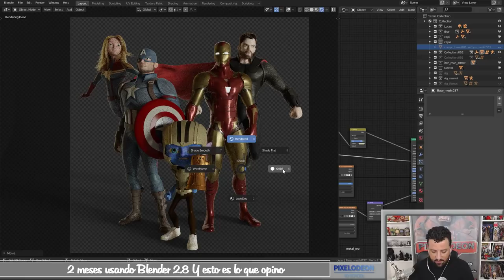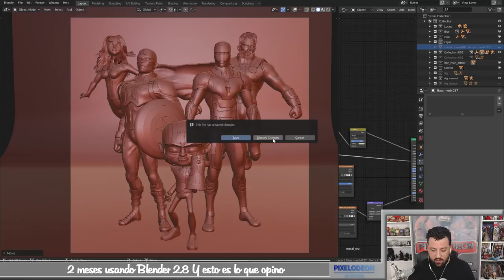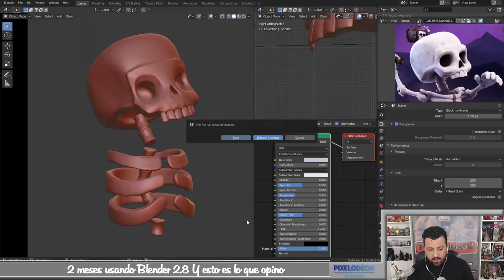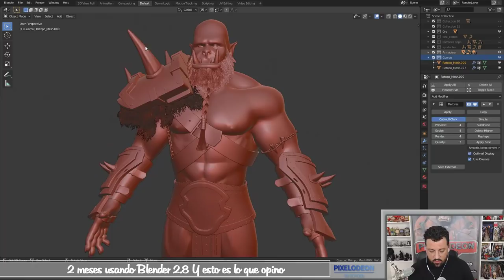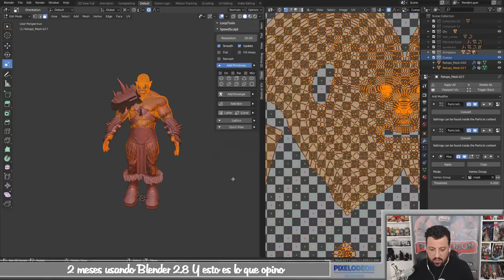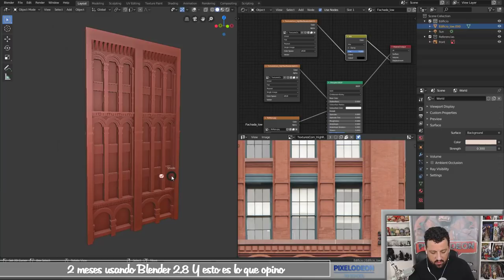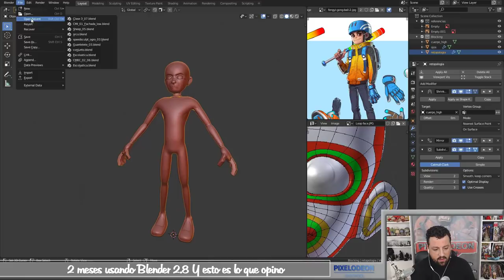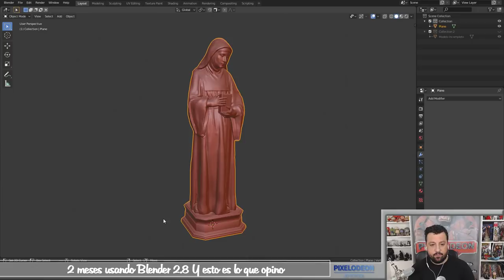2 Meses usando BLENDER 2.8 😱 y ¡¡esto es lo que opino!! // PIXELODEON 3D School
En este vídeo os hablamos sobre nuestra experiencia con Blender 2.8 en los dos meses que llevamos usándola.

Si te gusta lo que ves y quieres ser un profesional del 3d no lo dudes, Matricúlate en nuestros cursos:

Y aprende con la última versión de Blender 2.8